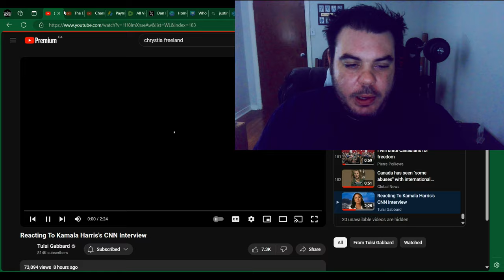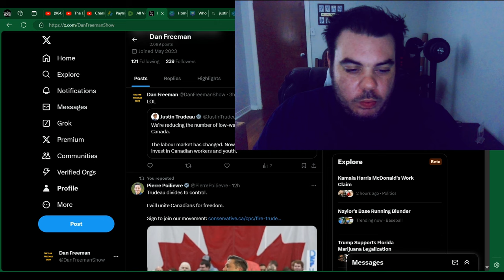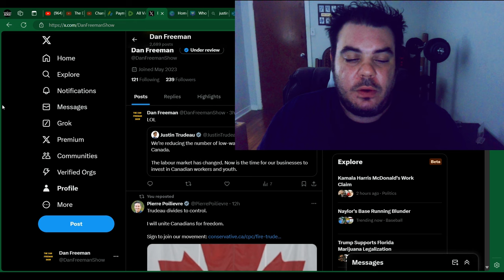Chrystia Freeland/Justin Trudeau FLIP FLOP On MAJOR ISSUE